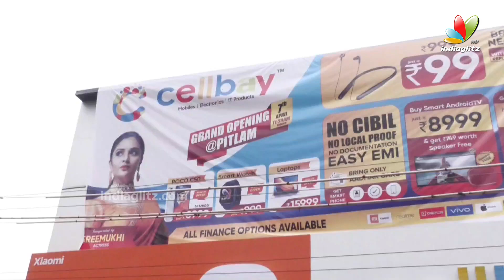Bigg Boss fame Sreemukhi inaugurates Cellbay Store in Pitlam | IndiaGlitz Telugu